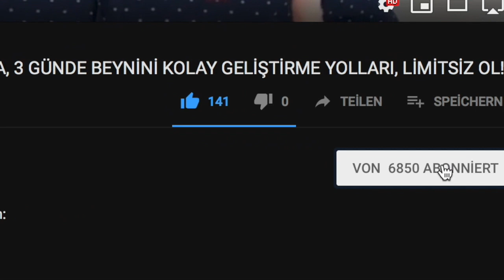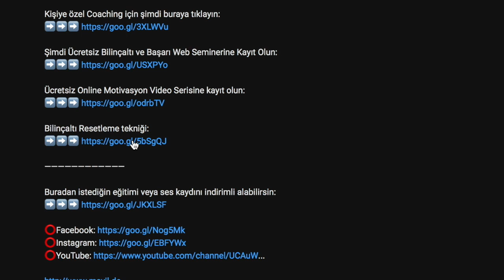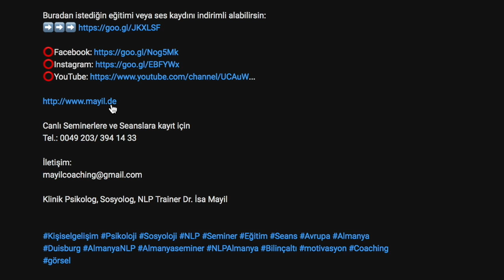KİŞİSEL GELİŞİM VİDEOLARI İLE PANİK ATAK VE DEPRESYON TEDAVİSİ OLURMU? Yatırım yap!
sizlerin bizim videolarımızın altına yazdığınız yorumlar, SORULAR, feedbekler o kadar değerli ve kıymetli ki, her biri için aslında cevap videosu hazırlayıp yayınlamak isterim, lakin Danışmanlık ve seminerlerimizin yoğunluğu buna engel oluyor. Buna rağmen sizler için günlük seanslarımın veya çalışmalarımın arkasından yorgun olsam da elimden geldiği kadar kılı 40 yarararak titizlikle sectigimiz konular üzerinden ileri götüren faydalı videolar hazırlamaya çalışıyorum.

Şimdi bazen çok güzel ve çok kaliteli yorumlar veya SORULAR oluyor onları es geçmeden Cevap videosu hazırlıyorum şimdi olduğu gibi.

Aynı zamanda sizlerin yorumlarınız , teşekkürleriniz bizi motive ediyor, tekrar tekrar video hazırlamamıza vesile oluyor, düşünün Ben biraz önce seanstan çıktım normalde Yorgunum, ve üzerimde yorgunluk alameti göremezsiniz, Çünkü sadece bugün 37 kişi, hocam Allah razı olsun, emeğinize sağlık, Katkılarınızdan dolayı duacıyız, sağ olun hocam çok faydalı oldu ,  mesajları aldım ve okudum,  ondan dolayı , canlandım, yani enerji dolu oldum, şimdi tekrar Sizin için video çekiyorum.

Ondan ötürü ben de size sürekli söylüyorum, paylaştıkça gençleşirsiniz, paylaştıkça canlanırsınız, paylaştıkça güzelleşirsiniz, paylaştıkça mutluluğunuzu artar, paylaştıkça evinizin bereketi artar, paylaştıkça ailede huzurlu olursunuz. Çünkü paylaşımın ardından faydalı bütün hormonlar bedende salgılanır.

 şimdi gelelim çok tutulanı motivasyon videosunun Alt kısmına yazılan kaliteli soruya cevap.

Sena Hanımın Sorusu şu:

Hocam iyi günler, benim size bir sorum var.
Çoğu videonuzda sözlerimizin bizim hayatımızı nasıl etkilediğine dair konulardan bahsediyorsunuz, hepside çok motive edici Allah razı olsun.

Yalnız şöyle bir durum var; bir kısım psikologlar da sorunlarımızı yazıp içimizden atmamız gerektiğini söylüyor.
Günlük yazmak, mektup yazıp çöpe atmak gibi.

Yazdığımızda da bu durumlara, problemlere daha çok sahip çıkmış olmuyor muyum?
Bu konu hakkında güzel bir açıklama rica ediyorum. Emeğinize sağlık şimdiden,

Cevabın şu

Evet aynen sena Hanımın dediği gibi, uzmanlar psikologlar psikiyatristler Dertlerinizei yazın, vücudumuzdan dışarı atın, yazdığınız kağıdı gömün, veya çöpe atın veya yakın diyorlar. Evet bilimsel olarak işe yarıyor, çünkü insan ya anlatacak ya da yazacak, anlatırsa derdini anlattığın kişiyi Doğru seçmediğinden dolayı genellikle daha çok çoğalıyor problemi, yazıp bu kağıdı gömerse veya yakarsan geçici olsa da Rahatlıyor.

Ama bu eylem bu davranış, o sıkıntı ya o derde sahip çıkmak olmuyor, onu dışarı atmış oluyor bedeninden.

Evet bu geçici bir çözüm olabilir, fakat doğrusu İse O deve kuşu gibi kafayı kuma gömmek değil, gerçekten uzman yardımıyla da olsa o problemlerin üzerine gidip , problemlerini çözmek.

Problemler nasıl çözüldüğünü size hazırladığımız tam 335 videoda Anlatıyoruz, o videoların hepsinde gelişim olmadan hayatınız değişmez diyoruz sürekli, ondan dolayı videolarınızı seyrederek kendinizi geliştirin, fark edeceksiniz ki değişim başlayacak, bununla beraber binlerce insan bizim videolarımızı beğenerek bize emeğimize değer vererek, bizim kişisel gelişim seminerlerimize katıldılar, Onlar artık doktor doktor psikolog pis kola ok kapı kapı dolaşmakdan kurtuldular, benim de size tavsiyem kendinizi geliştirmeniz arkadaşlar, bununla alakalı sorularınız yorumlarınızı hemen aşağıda paylaşabilirsiniz. Sizlerin yorumlarınıza biz çok değer ve kıymet veriyoruz.